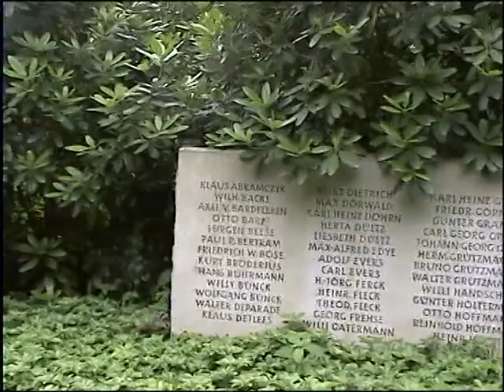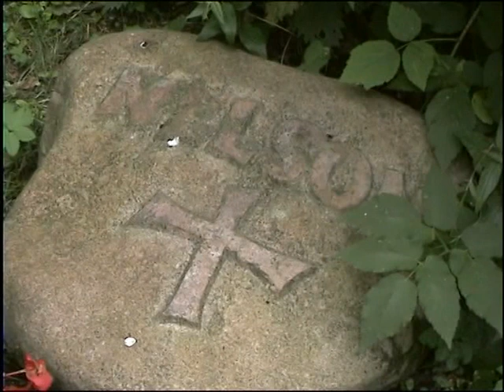hamburg wohldorf waldfriedhof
das gibt es auch in hamburg...alt,etwas düster-dennoch..irgenwie gemütlich,wenn man das so sagen darf...